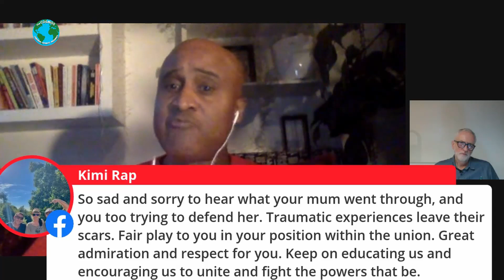Jeremy and Roger McKenzie - UNISON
Roger McKenzie is standing for general secretary of UNISON. Jeremy livestreamed this interview with him to talk about union issues, the past and future fights that need to be won.

We are brimming with ideas for original content. But we can’t do it without resources. If you like this video and want to see more great content from us, please donate to help us keep fighting please like and subscribe and consider joining our Patreon over